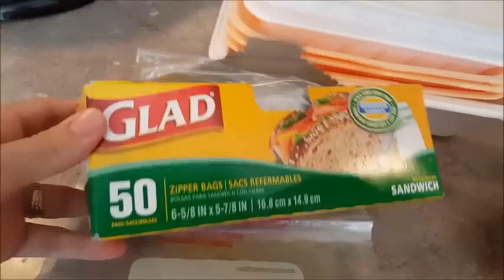تحضير الدجاج ب 6 طرق متنوعة و لذيذة+ طريقة تقطيعه و تخزينه 💕💕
نتمنى فيديو اليوم يكون نال إعجابكم ان شاء الله

ولكل استفساراتكم ، اقتراحاتكم ، ارائكم يمكنكم التواصل معي في صفحتي على الفايسبوك  : الطبخ و البيت مع انتصار

وجبة 1 بيتزا و سلطة مشكلة بالفواكه و الخضر

وجبة 2 كويرات السمك و الخضر المبخرة

وجبة 3 لسان الطير و السلطة منوعة+ديسير روعة

وجبة 4 سباغيتي بالنقانق +ديسير و عصير

وجبة  5 دجاج معمر + أرز  و ديسير

‎بيتزا سريعة بالخبز + سلطة بالمقرونة و ديسير

‎كويرات الكفتة بالروز مرفوق بالخضر مبخرة

‎سندويتشات بالنقانق و سلطة مشكلة ،+ عصير

‎مقرونة بالصلصة البيضاء+ ديسير و عصير

‎اربع وجبات للافطار بالشوفان سريعة و صحية

‎اربع عصائر بالخضر للأطفال لذيذة و  صحية

‎قطبان الدجاج بالروز + سلطة و مهلبية و عصير

بهارات أو توابل الشاورما المنزلية